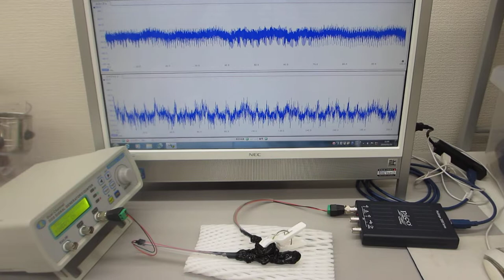超音波素子の超音波伝搬特性を利用した超音波実験（超音波システム研究所）